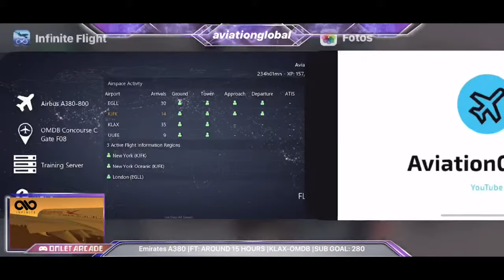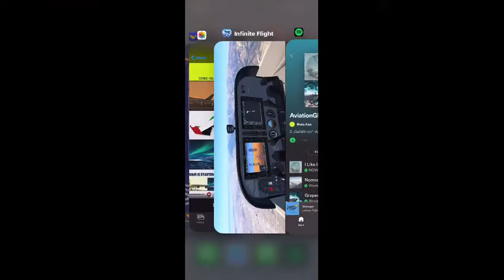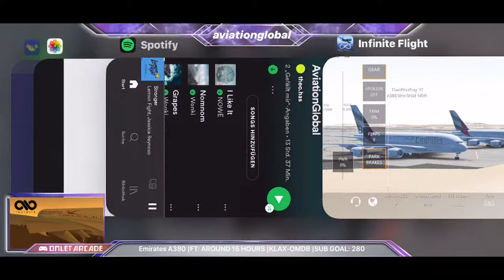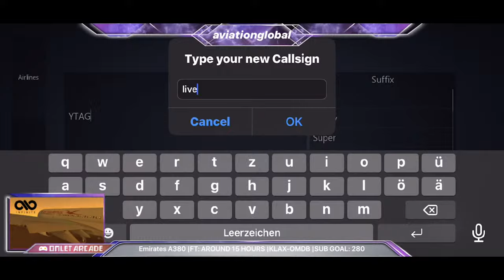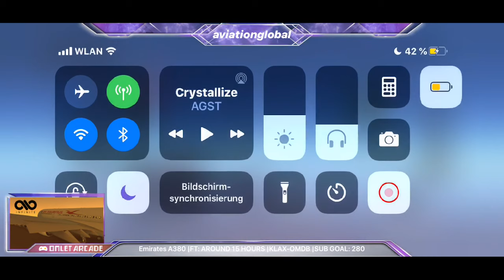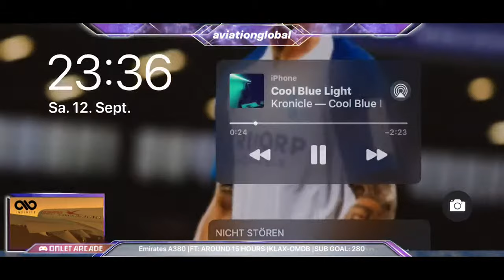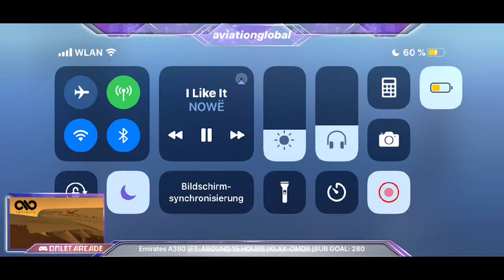[ THE POLAR ROUTE 🥶 ] |My 200 Subscriber Special! | Los Angeles to Dubai | Project Dreamer💤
Today’s stream goal is 20 Likes and 280 subs (we only need 19 more!)

Flight Information:

Route- KLAX-OMDB (The Polar Route)
Airline- Fly Emirates
Plane- Airbus A380-800
Flight Time- AROUND 15 HOURS!!!
Server- Trainings Server